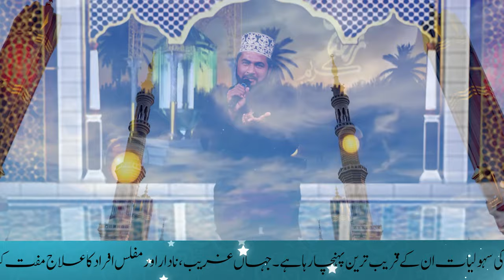Ya Nabi SAWW Husan Hai Alam Se Nirala Tera | Hafiz Naeem Nasir | SKJT Productions Exclusive | 2021